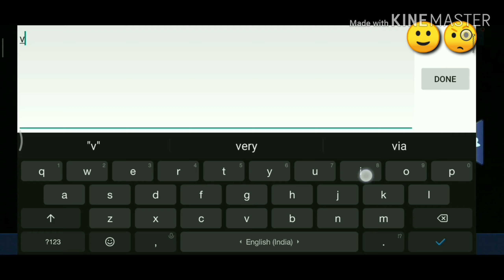Kid omega uniform chek in story mission